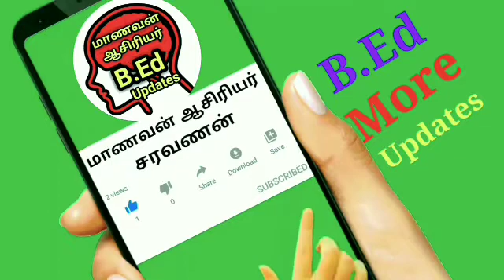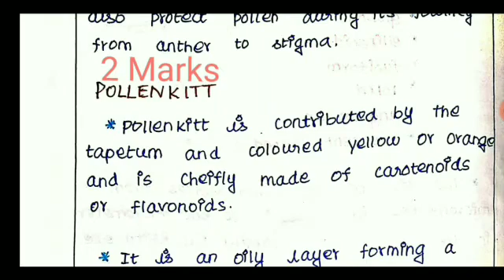12th Bio-Botany Chapter-1 Microspore & Pollen grains introduction and Paper Presentation & Tamil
12th Bio-Botany Chapter-1 Microspore & Pollen grains introduction and Paper Presentation & Tamil

1.12th Bio-Botany Chapter - 1 Sexual & AsexualReproduction in Plants What is Reproduction&Types Tamil

2.12th Bio-Botany Chapter - 1 Sexual & AsexualReproduction in Plants VegetativeReproduction TypesTamil

3.Bio-Botany Chapter-1 Important 5mark Advantage & Disadvantages of Natural Vegetative Reproduction

4.12thBio-Botany Online Class Chapter-1 Paper Presentation Vegetative Reproduction Conventional Method

5.12th Bio- Botany Chapter -1 Important 5 Mark Vegetative Propagation Artificial Conventional Method

6.12th BioBotany Sexual Reproduction Male Reproduction Anther Development , Microsprogenesis

7.12th Bio-Botany Elaborate an Account on the T.S of Anther Important Book Back 5 Mark

8.12th Bio-Botany Chapter-1 Microspore & Pollen grains introduction and Paper Presentation & Tamil